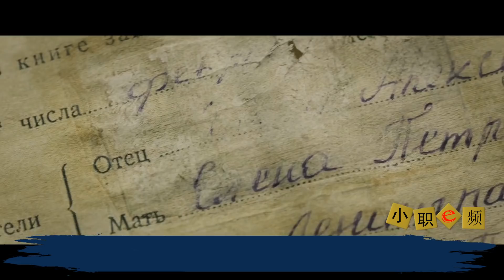小伙私自盗挖二战遗址，穿着西装竟意外穿越到苏德战场，虽然刀枪不入，但残酷战斗依然吓傻小伙！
激战阵线：迈克尔从前认为祖先是苏德战场上投降自杀的叛徒，但是机缘巧合之下发现了时间之门，在当穿越回去之后，发现祖先全是英勇的战士，而非懦夫。他经历了死亡，战争等以前无法想象的场景，也找到了自己一生唯一的挚爱